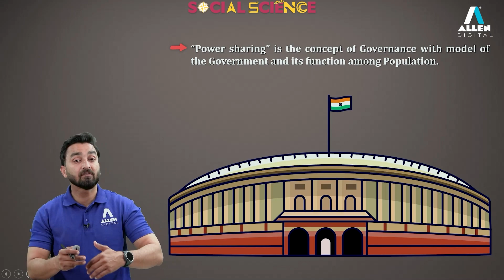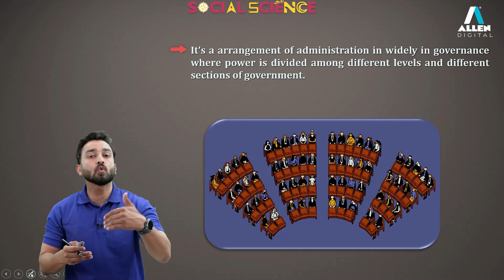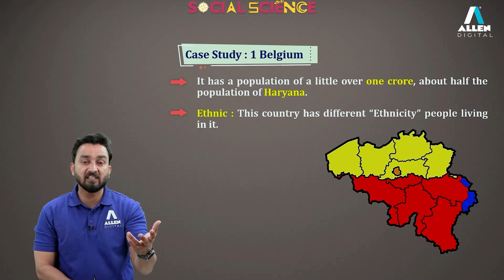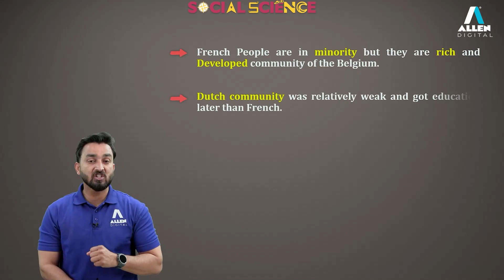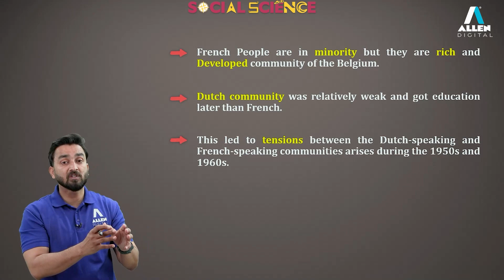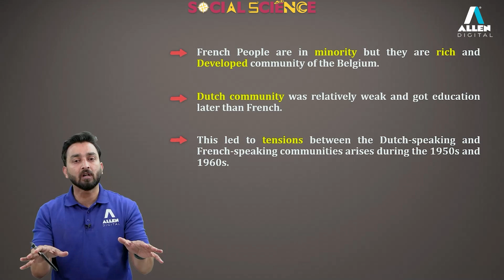🌟 Introduction of Power Sharing | Method of Power Sharing | Class 10th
👉 In this video, we will understand the concept of Power Sharing, which is used by Democratic Countries to Run the government, Why it is desired, What is the concept of Power Sharing, a brief Idea about the case study of Belgium and Sri Lanka, and their way of Power Sharing concept.